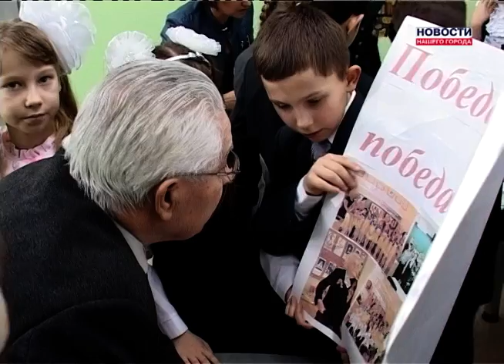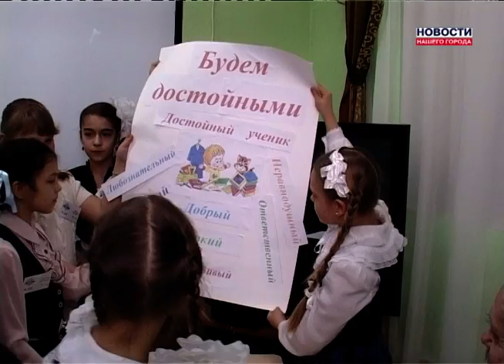Самый классный классный!